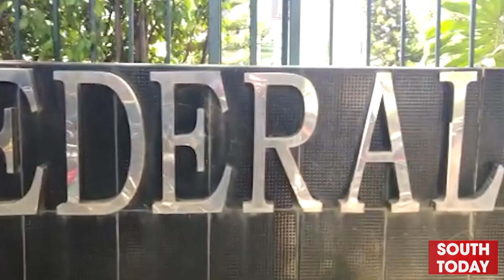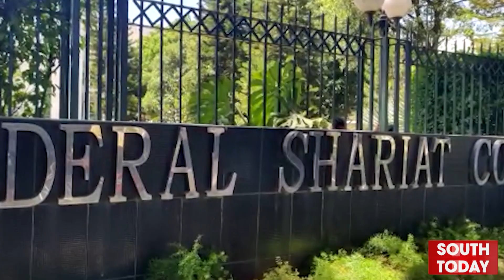Federal Sharia Court Big Verdict on Transgender Act 2018 | Breaking News | South Today